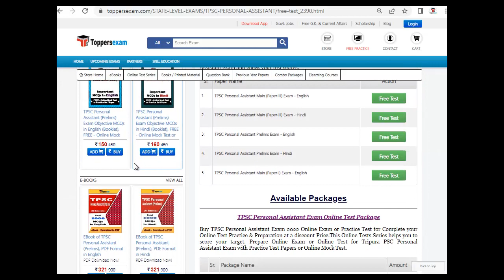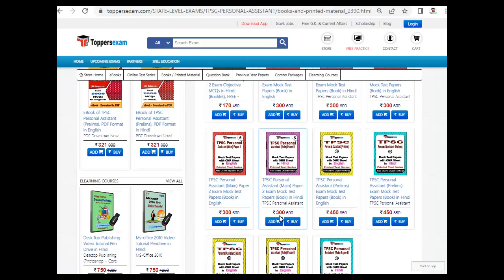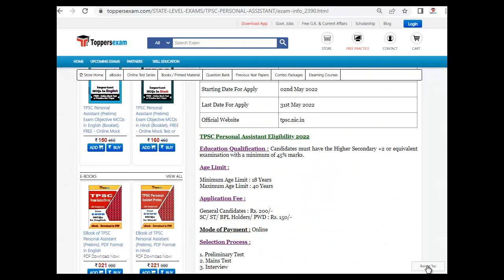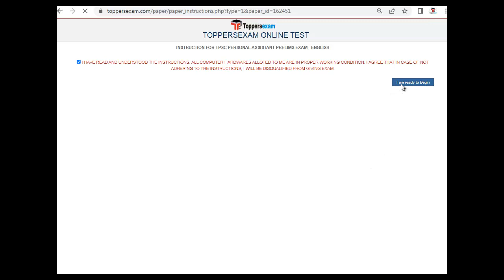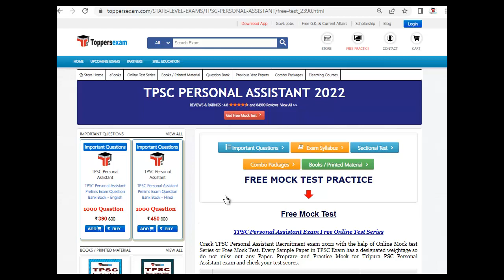TPSC PERSONAL ASSISTANT Exam Important Questions | Latest Exam Pattern | Questions Paper | eBooks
TPSC PERSONAL ASSISTANT Exam, Detailed, Update Syllabus & Pattern. For Preparation of  TPSC PERSONAL ASSISTANT we Provide Books, eBooks, Booklet, Sample Paper, Solved Paper, Printed Material, MCQ, Practice Set, Exam Pattern , Previous Year Paper,  Important Questions, Questions and Answers, Preparation Tips & Strategy TPSC PERSONAL ASSISTANT   Exam , Study Material and More at Toppersexam.com